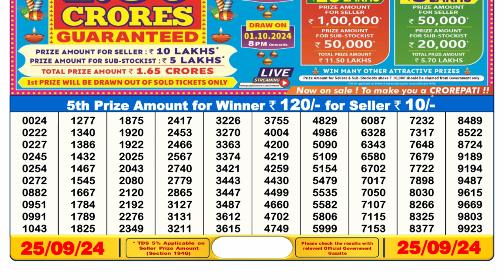SIKKIM LOTTERY RESULT 6PM 25.09.2024